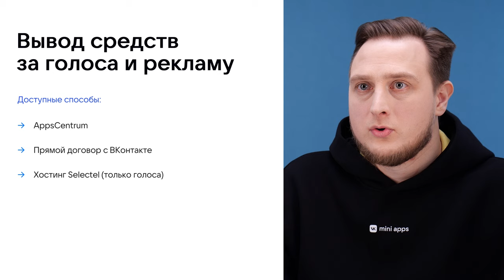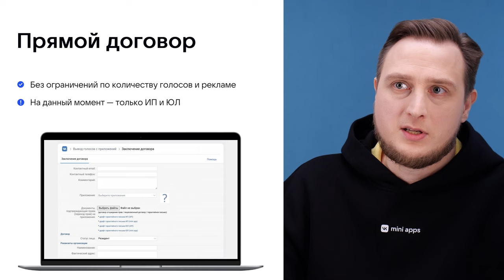7.8. Монетизация. Вывод средств из мини-приложения